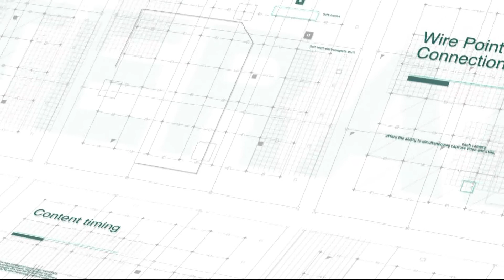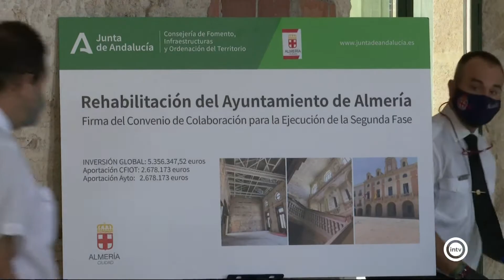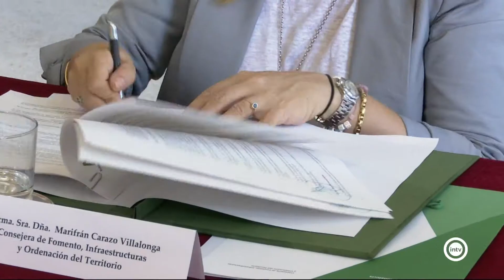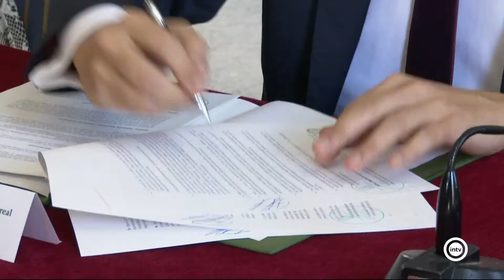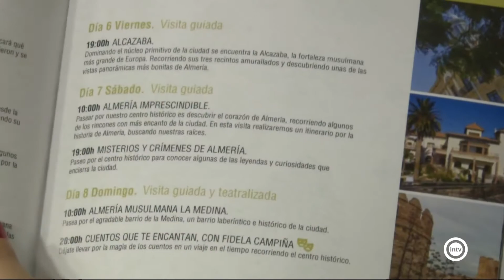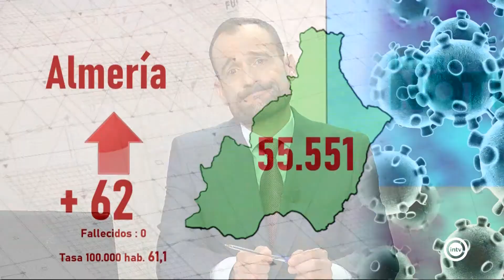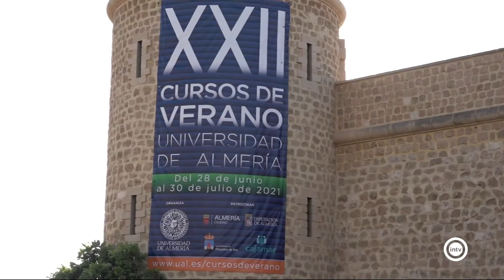Noticias Interalmería Noche (28/06/21)